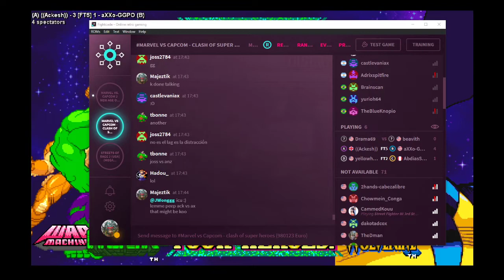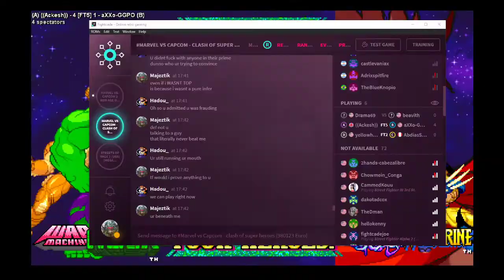Ackesh Vs aXXo-GGPO FT5